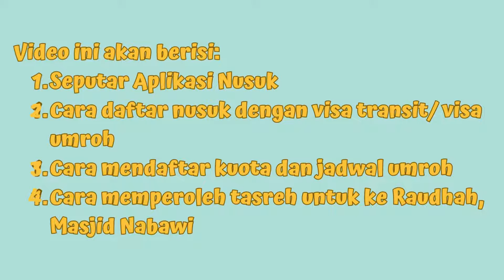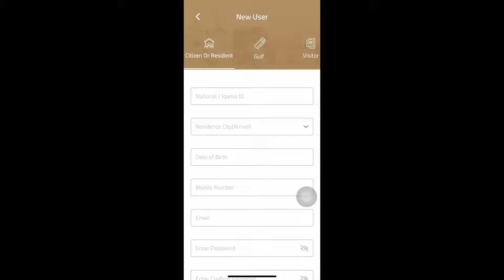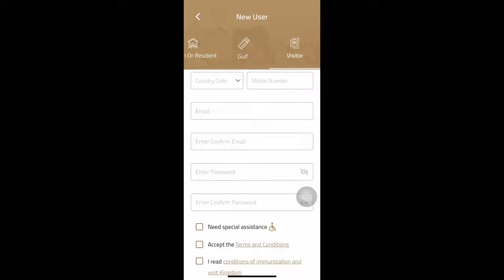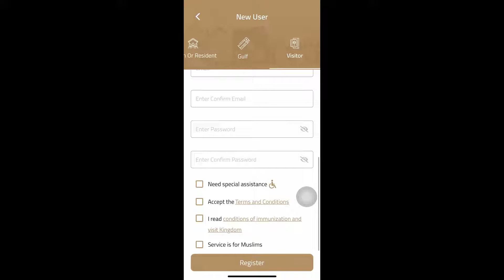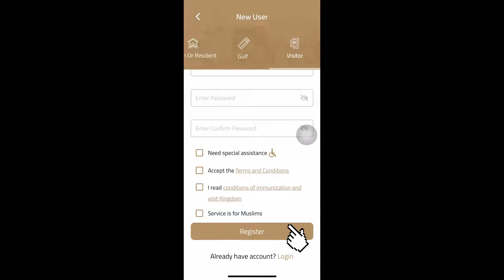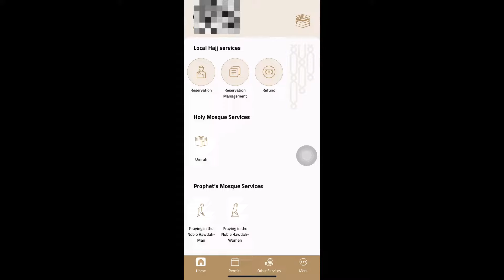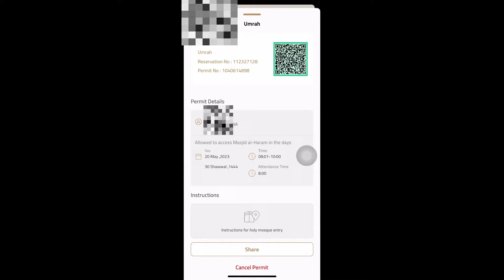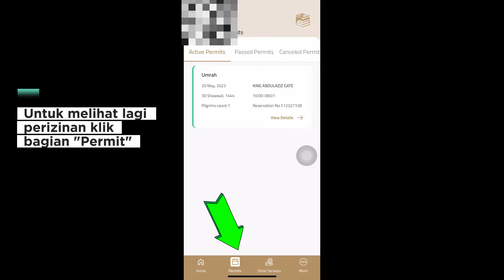Cara Daftar Aplikasi NUSUK dan Penggunaannya untuk Daftar Kuota Umroh dan Jadwal Umroh Tanpa Travel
Cara Daftar Aplikasi NUSUK dan Penggunaannya untuk Daftar Kuota Umroh dan Jadwal Umroh Tanpa Travel adalah video yang menunjukkan cara mendaftar aplikasi nusuk / cara registrasi aplikasi nusuk dan berisi cara penggunaan aplikasi nusuk dalam hal ini yaitu untuk membuat perizinan umroh dan menentukan jadwal umroh sesuai dengan kemauan kita masing-masing.

Penggunaannya sangat mudah, tidak perlu melalui travel kita bisa langsung mendaftar umroh melalui aplikasi NUSUK ini, tentunya dengan persyaratan adanya bisa (aku menggunakan visa transit, cara membuat visa transit bisa teman-teman lihat di video berikut

Karena video yang terlalu panjang maka terkait cara masuk raudhah / rawdah dengan tasreh aplikasi nusuk + cara masuk raudhah / rawdah tanpa tasreh akan kubahas tersendiri di video berikutnya ya teman-teman.

Untuk teman-teman yang mau mengetahui rincian biaya umroh tanpa travel / umroh backpackerku Ramadhan April 2023 kemarin yang hanya 12 juta bisa melihat video berikut
Kemudian untuk itinerary perjalanan umroh mandiriku sebagai berikut:
untuk itinerary umroh backpacker hari ketiga dan keempat akan kuupdate secepatnya yaa teman-teman.

Ohiya, untuk teman-teman yang merupakan agen travel, tolong sekali kalian tidak perlu risau, rezeki semua sudah diatur oleh Allah, janganlah kalian menakut-nakuti orang lain yang ingin umroh dengan budget terbatas, karena sungguh umroh backpacker / tanpa travel pun sebenarnya mudah dan murah. Aku disini juga hanya ingin membagikan pengalamanku yang memang sudah kupraktekan sendiri Ramadhan kemarin, aku bukan agen travel, jadi jangan kalian anggap aku saingan kalian. Maaf kutulis begini, karena sudah berkali-kali agen travel memberikan komentar jahat dan menuduhku travel yang hendak menipu, padahal AKU BUKAN AGEN TRAVEL. Jangan pula mempermasalahkan ku yang selalu menutupi muka, karena kurasa mukaku adalah privasiku, aku nggak ada niat pengen eksis, aku cuma pengen membagikan pengalamanku kepada orang lain yang memiliki niat umroh dengan budget terbatas sepertiku.